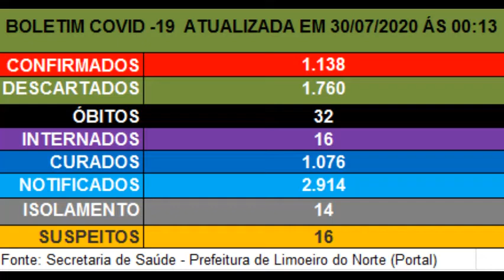Limoeiro do Norte Registra a 32ª Morte Depois de 150 dias de Isolamento Social | Veja Vídeo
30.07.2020 - Limoeiro do Norte. Limoeiro do Norte depois de 150 dias de pandemia está retornando ao comercio, escolas , trabalhos nas igrejas obedecendo as regras do Decreto Estadual e Municipal.
Limoeiro do Norte registrou nesta quinta-feria, 30 de julho de 2020, a 32ª morte por Covid-19, causada pelo novo coronavírus, no Município. O Ceará contabilizou, até as 17h16 desta quinta-feira, 171.565 diagnósticos positivos de Covid-19, com 7.664 mortes em decorrência da enfermidade. Um total de 143.369 pessoas conseguiram se recuperar.
 A atualização foi realizada pela plataforma IntegraSUS, da Secretaria Estadual de Saúde (Sesa).  A taxa de reprodução efetiva (Rt) está abaixo de 1 no Estado, contudo está em torno de 1 nas chamadas Regiões de Saúde (RSs) situadas no litoral leste/Jaguaribe, sertão central e Cariri. Segundo o informe da Sesa, isso pode significar manutenção das cadeias de transmissão e consequente continuação da pandemia nesta áreas.

Fonte: Portal Prefeitura de Limoeiro do Norte e Diário do Nordeste